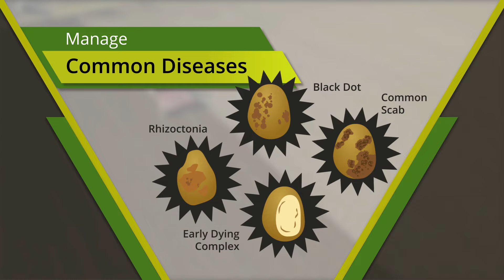The health of the crop depends the on the health of the soil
No matter what you're growing the health of the soil in which you're planting your crops has one of the most influential impacts on the quality of the crop you harvest.

At @tricalaustralia, we use Strike soil conditioning products. Each prescribed treatment is designed specifically for the crops our customers are growing
and the problems they're experiencing with their soil.

Strike products have been safely used in agriculture for decades to control soil born diseases and nematodes. They are fully degraded prior to planting leaving no residues for potato farmers.

Strike treatments are used to effectively manage many common diseases such as black dot, common scab and the early dying off complex caused by verticilium and nematodes. Applying Strike product prior to planting can lead to
a reduction in the amount of pesticides needed for crop growth reduction in fertilizer and water requirements due to healthier root systems.

TriCal specialises in the supply of soil fumigants and application equipment. Our range of Strike products is the most effective way to help growers control a wide range of soil pests, including pathogenic fungi and nematodes. Pre-plant soil fumigation is the first step in successful soil health and pest management system.

Additionally, Strike fumigants:
• Promote native beneficial soil micro-organisms
• Support growth of a healthy root system
• Improve water and nutrient use efficiency
• Result in thriving plants with less crop stress
• Increase marketable crop yields